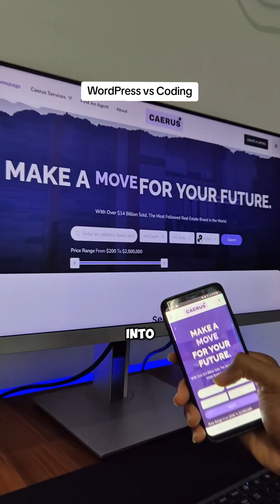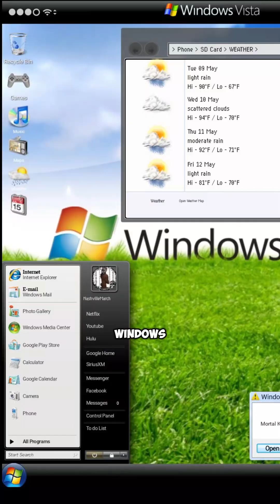WordPress vs Coding: Which is best to start?